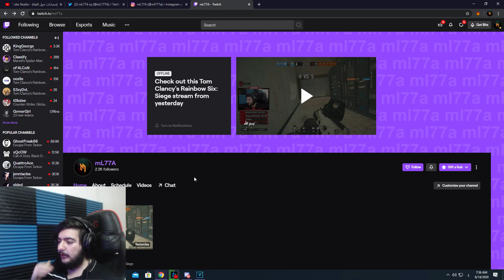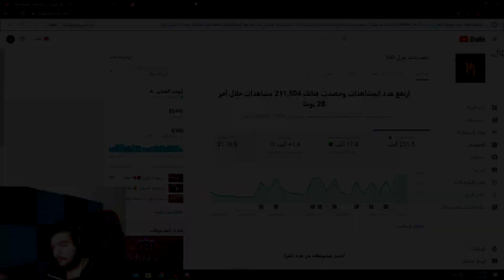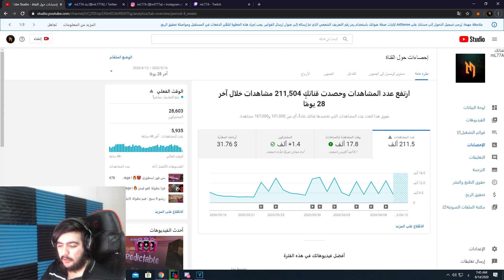جلدت امباير 🔥 كم اطلع ارباح من اليوتيوب ؟🙄 Rainbow Six Siege l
Display
Resolution : 1920x1080
Refresh Rate : 144hz
FOV: 84

Graphics
Texture Quality: Medium
Texture Filtering: Anisotropic 4x
LOD Quality: Medium
Shading Quality: Low
Shadow Quality: Medium
Reflection Quality: Low
Ambient Occlusion: Off
Lens Effect: Off
Zoom-In Depth of Field: Off
Anti-Aliasing: Off

Pc Specs
SSD 500G Samsung 860 EVO
Hard 2T BLUE
Cooler Master Masterliquid ML360 RGB
CORSAIR 850WATT +GOLD
InWin 303C/Black
Mouse : Glorious Model O
Keyboard : Redragon K552
Mouse Pad : SteelSeries QcK
Headset : hyperXcloud 2
Mic : BlueYeti
Moniter : ASUS VG248QE 24" Full HD 1920x1080 144Hz 1ms